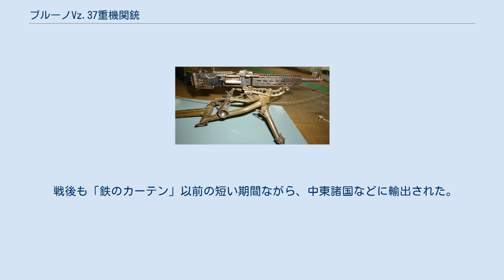ブルーノVz.37重機関銃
#7.92mm銃
ブルーノZB Vz.37重機関銃（ブルーノZB Vz.37じゅうきかんじゅう）は、1937年にチェコスロバキアで開発された重機関銃である。
 1907年にオーストリア＝ハンガリー帝国の制式機関銃となったシュワルツローゼ重機関銃は、第一次世界大戦で活躍した。
この重機関銃は、当時オーストリア人であったシュワルツローゼが設計しステアーダイムラー社により生産、第一次大戦後もオランダ・ハンガリーなど多くのヨーロッパ諸国に採用された。
 大戦後、オーストリアから独立を果たしたチェコスロバキアの陸軍は、このシュワルツローゼM1907重機関銃を7.92x57mmモーゼル弾用に改修して引き続き使用してはいたがこれには満足せず、早くも1919年には旧式化を理由に新型重機関銃の開発研究を開始している。
 シュワルツローゼは、特に生産後期型では機関部の故障などは少なく、当時としては比較的優秀な重機関銃であったが、水冷式のため重くて機動性に欠け、冷却水の確保運搬も扱いづらさを増していた。
そこで、陸軍は1930年に重量軽減を主眼とする仕様を策定し、1932年のZB50、1933年のZB52の試作を経て、1935年にZB53が完成、1937年にZB53はブルーノZB Vz.37重機関銃として制式採用された。
 原型は、当時ブルノ兵器廠の銃技師であったホレック兄弟（ヴァーツラフ&エマニエル）により設計された。
弾薬には7.92x57mmモーゼル弾を使用し、給弾方式にはメタルリンクのベルト式（100連または200連）を採用した。
 給弾は銃の右側から行う。
ガス圧作動方式で銃身の冷却機構には空冷式を採用している。
機関部はシュワルツローゼに比べて簡略化され、長期間使用しても故障が少なかった。
銃身も簡単に交換できるように改良され、機関部の緩速器装着により銃の外部から発射速度を500発/分と700発/分の2段階に変更が可能であった。
また、銃架には三脚型を使用し、対空射撃に使用することも可能であった。
 大日本帝国の九二式重機関銃やソビエト連邦のゴリューノフSG43と並ぶ近代戦対応型の極めて攻撃的性格の強い重機関銃であるが、これらと同様、汎用機関銃（GPMG）であるMG34/MG42の前には少々陳腐の感は否めない。
 Vz.37は、1937年からチェコスロバキア軍の支援機関銃として配備が進められたが、自国の国防のためにその真価を発揮することはなかった。
ナチス・ドイツによる保護領化（チェコスロバキア併合）の後もブルノ兵器廠での製造は続けられ、ドイツ敗戦によりいったん停止したものの再独立後には生産を再開、最終的には1947年まで製造されている。
 また、Vz.37はZB53の名称で世界各国に輸出され、中華民国やベネズエラ、ユーゴスラビア、ルーマニアなどに広く輸出された。
イギリスでは、戦車搭載用にベサ機関銃の名前でバーミンガム・スモール・アームズがライセンス生産した。
ドイツ軍はMG37(t)と命名し、1939年-1940年にかけて陸軍の二線級部隊と武装親衛隊で終戦まで使用している。
 戦後も「鉄のカーテン」以前の短い期間ながら、中東諸国などに輸出された。